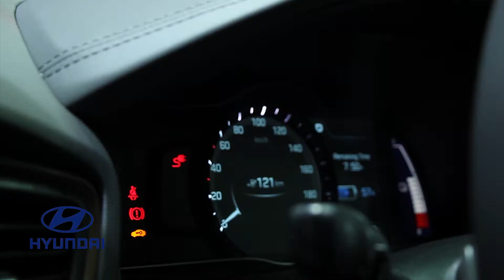Hyundai Motor Expo 2017